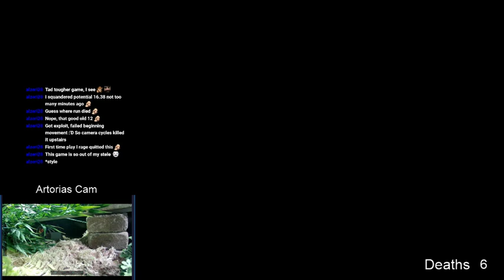Dark Souls Armor of Thorns Only Challenge Run (Part 1)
Part 1 of potentially a huge number. No weapons, killing only by rolling for chip damage with the armor of thorns. Mostly just a relaxing Friday thing while I talk with chat! Vordt went down easier than expected.